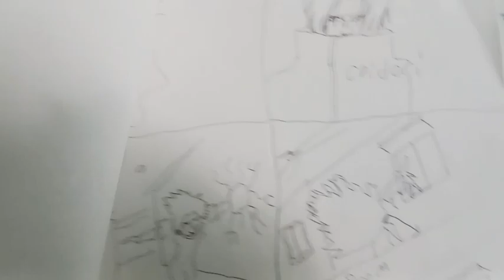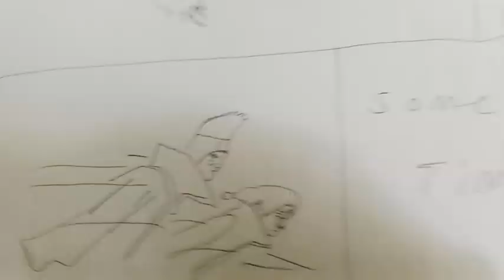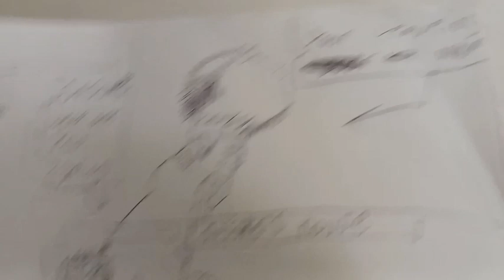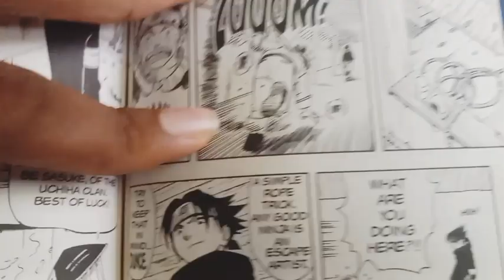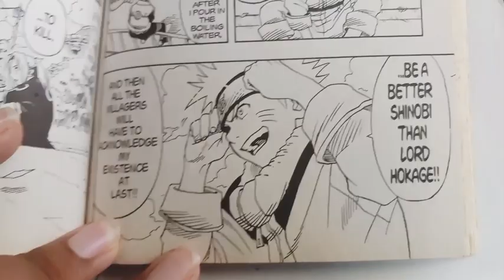Naruto life action + little bit of Naruto ballz daniel straker comics 💭 also Naruto Manga too ❤️